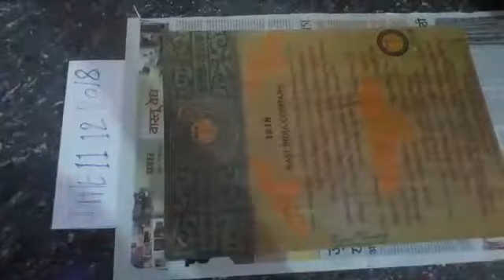Bound paper original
Bound paper original real available all testing